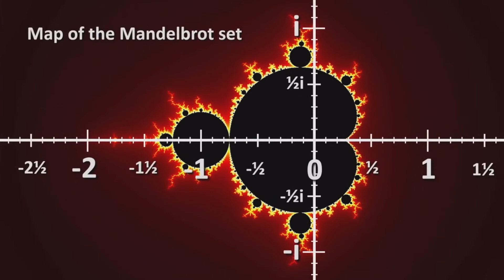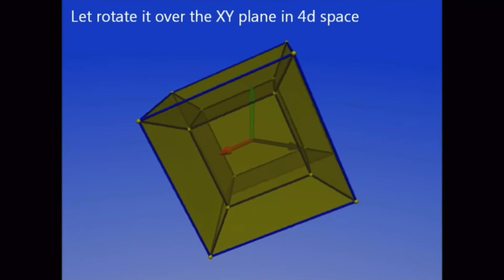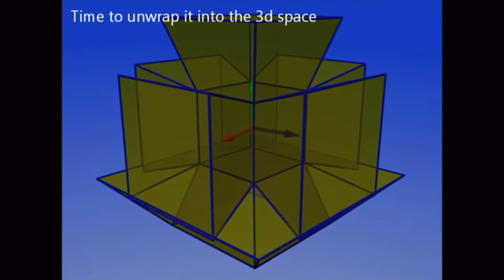Of God and Ants (Part 1)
In this insanely epic unpacking episode, we peel the onion on the infinite to explore the waves of God's true form that I experienced on my last ayahuasca trip.